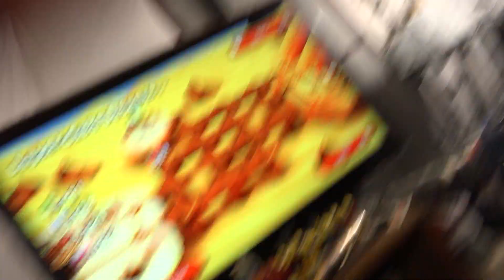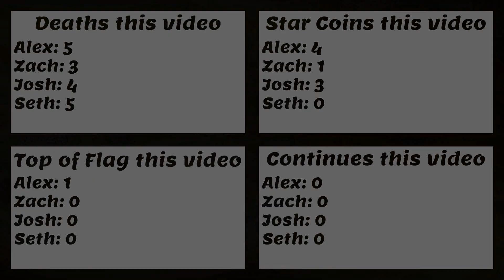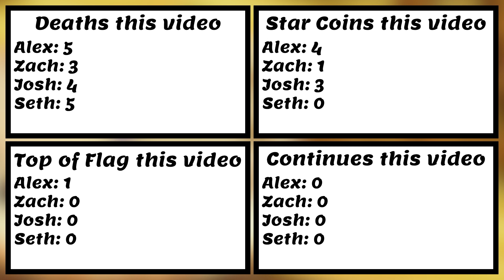Let's Play New Super Mario Bros U Deluxe - Episode 3: Throw it back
Hello and welcome to episode three of New Super Mario U Deluxe! In this series I am joined by a bunch of my friends as we attempt to play this game well. Also, with this series I will be keeping track of various stats from every player including, deaths, collectables obtained, and so many more, both on an individual episode basis, as well as giving stats for average episode performance!
This episode has Josh as Mario, Alex as Luigi, Zach as Blue Toad, and Seth as Toadette